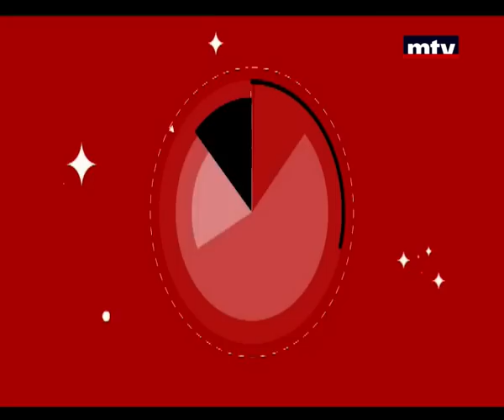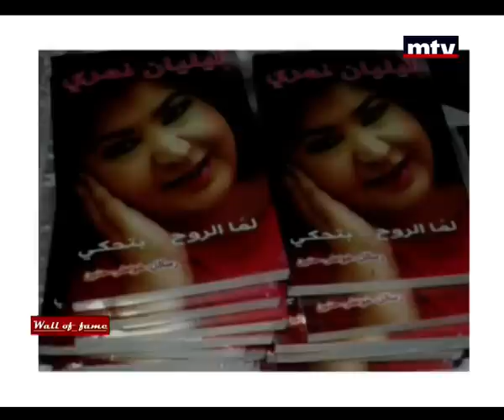Wall Of Fame - Liliane Nemri - 28/12/2014